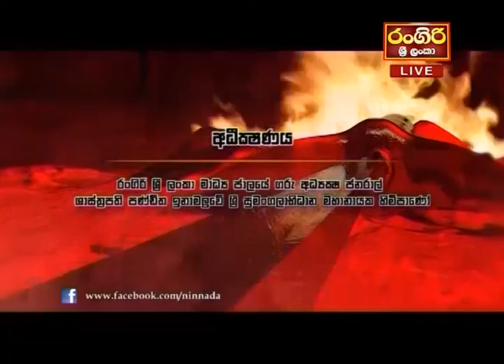රට වැසියාගේ හැසිරීම රටේ දේශපාලනයට බලපාන්නේ කෙසේද ? Ninnada 2019.10.25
Rangiri Sri Lanka Television